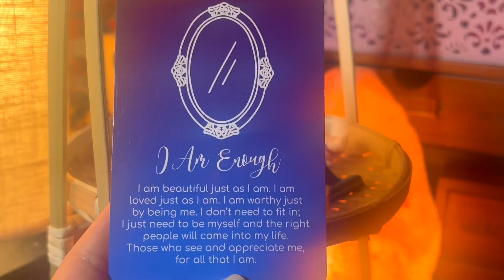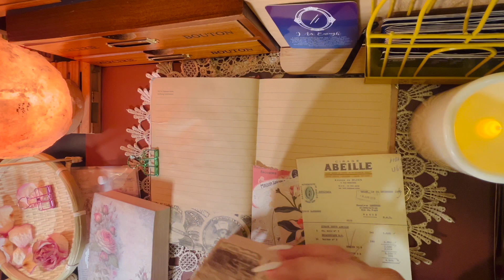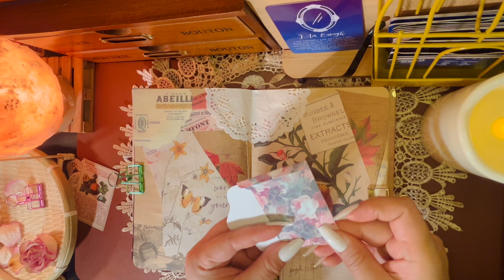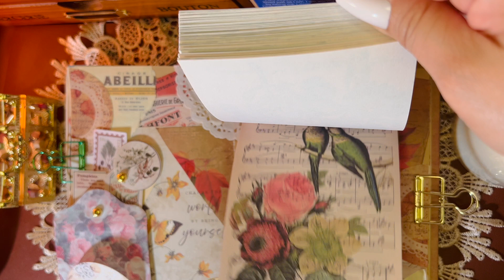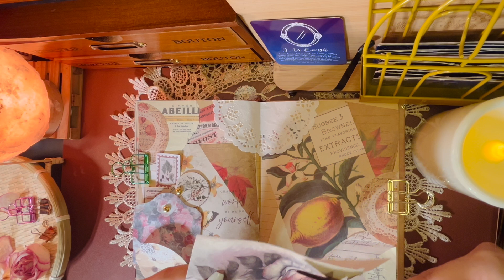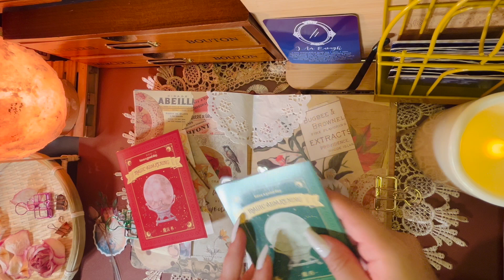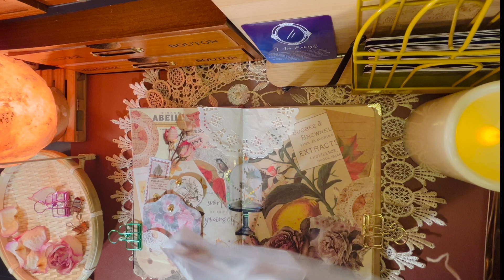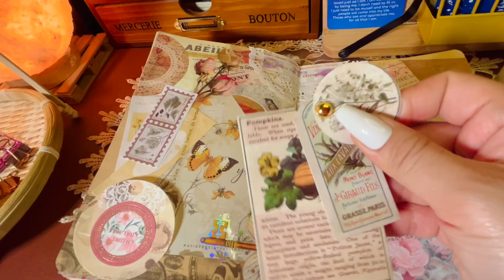ASMR Scrapbooking ft. 🌴Nature🌴🍁✨Sounds w. Positive Affirmation Cards✨🍁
*Hope it was relaxing & healing* 🌷
💘 *Turn on captions & higher resolution for a better quality view* 💘

💖 *Try to take a self-care moment for yourself & read this aloud, then take some deep breaths.*
*Positive Affirmation Card:*
✨ *I Am Enough*
✨ *I am beautiful just as I am.*
✨ *I am loved just as I am.*
✨ *I am worthy just by being me.*
✨ *I don't need to fit in; I just need to be myself and the right people will come into my life.*
✨ *Those who see and appreciate me, for all that I am.*

*Notice any differences?* *Hope this helps*
*These are a some of the exercises I try to keep in my daily routine for a better start to my day. Hopefully it can be of help for you all.*

00:00 *Intro*
00:10 *Positive Affirmation*
00:25 *Time to Choose*
02:52 *Collage*
11:19 *Reveal*

*Sound Effects: Jungle Atmosphere Late Night from YouTube studio.*